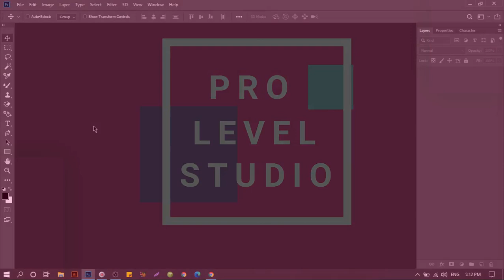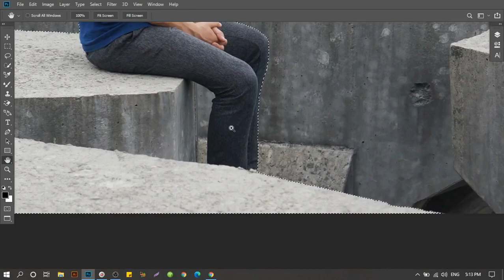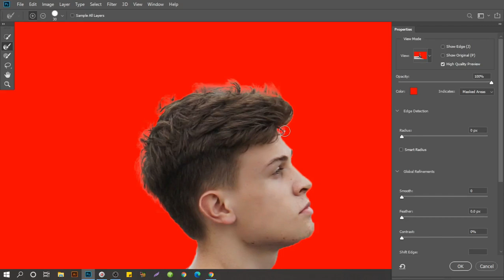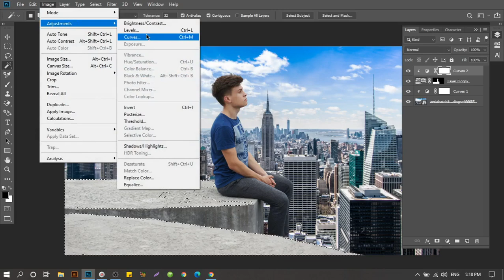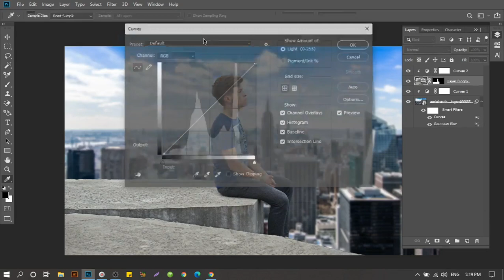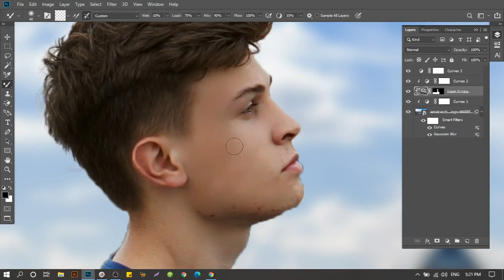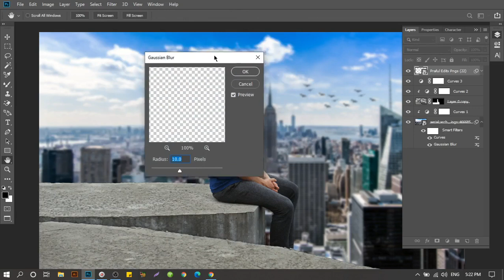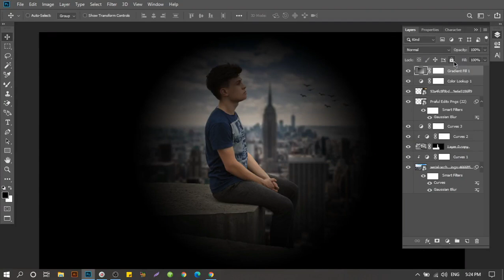Photoshop Manipulation Tutorial For Beginners | [ PHOTOSHOP TUTORIAL 2020 ]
Hello guys!

i'm back with another step by step photoshop tutorial for beginners as well as pro's. in this tutorial i'll show you " Photoshop Manipulation Tutorial For Beginners | [ PHOTOSHOP TUTORIAL 2020 ] ".

                          MY OTHER TUTORIALS:

1. How To Create Snow Effect in Photoshop in Urdu/Hindi

2. How To Change Hair Color In Photoshop In Hindi/Urdu

3. How To Colorize A Black And White Image In Photoshop

4. How To Remove Background In Photoshop Urdu/Hindi

5. How To Make A Poster In Adobe Illustrator In Urdu/Hindi

6. Cyan Blue Leaf Color Grading Effect Photoshop Tutorial

7. How To Make Poster In Photoshop For Beginners

8. How To Make Poster On Android

9. How To Write Glass Text In Photoshop

10. How To Create Ecommerce Product Banner For Social Media Post Design In Photoshop